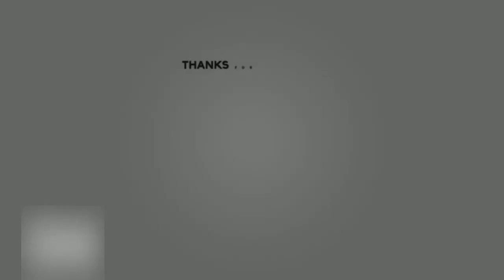PCM: Tame all the things (Ark) Ep. 3